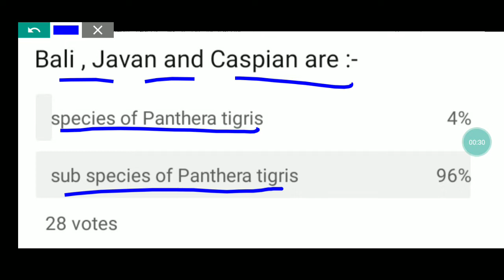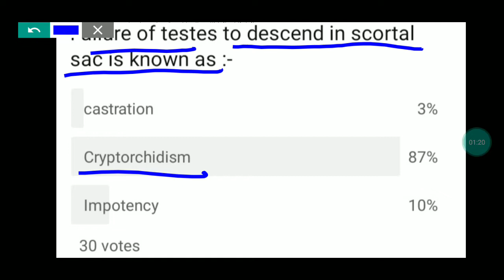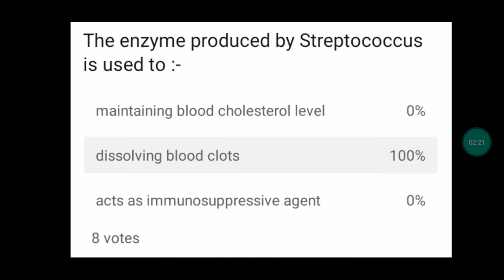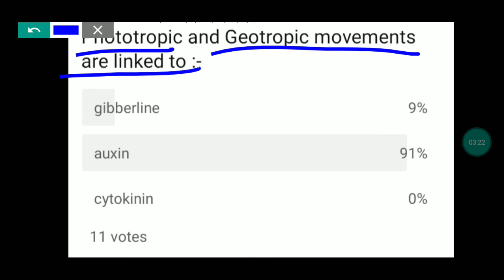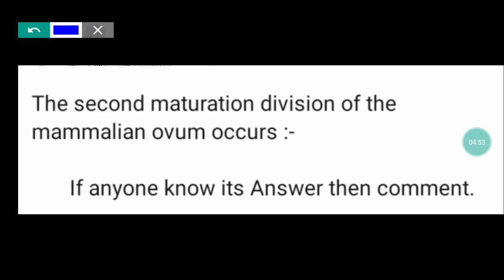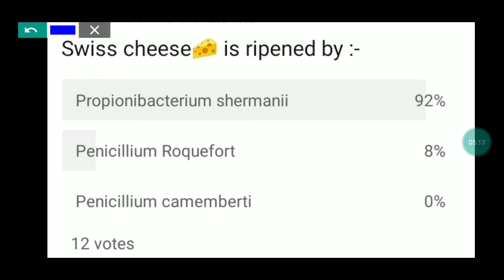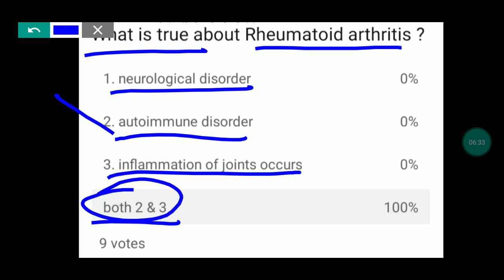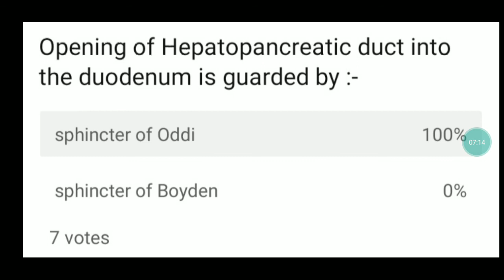reproductive health mcq for neet